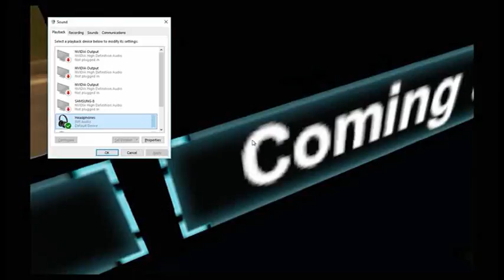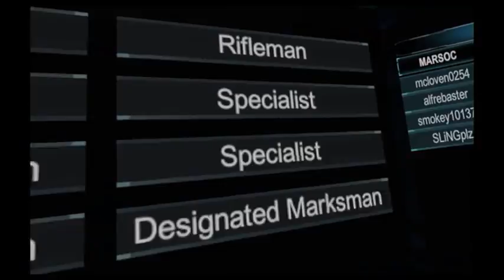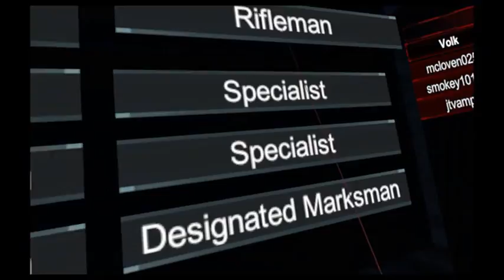onward gameplay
Just a little Onward action in the Oculus